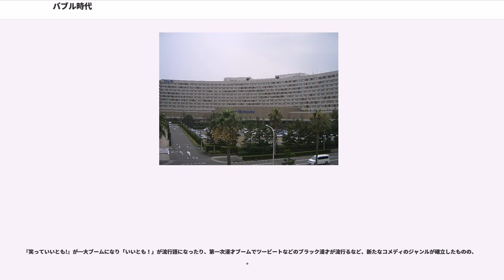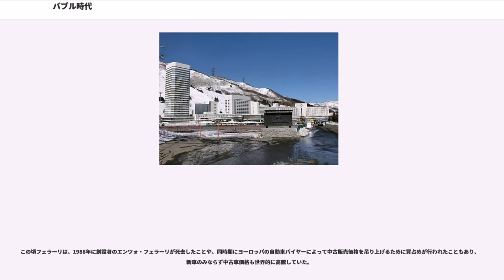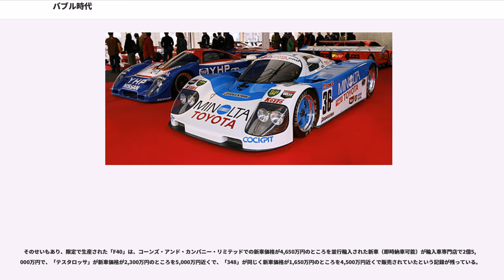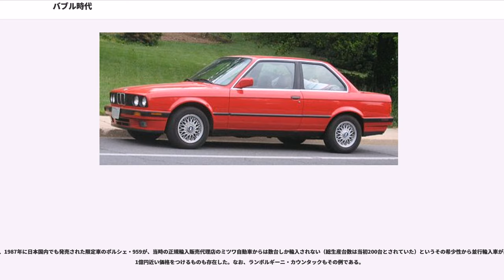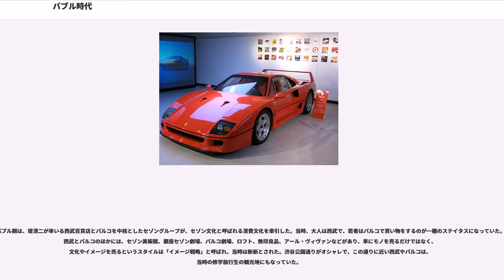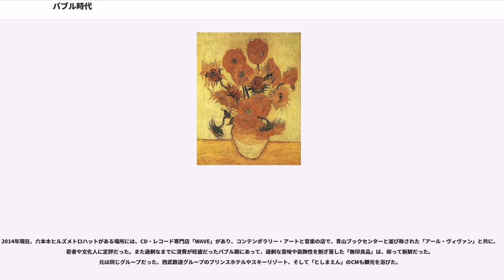バブル時代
バブル時代（バブルじだい）とは、日本における安定成長期の1980年代後半から1990年代初頭の好況期のこと。バブル期とも言う。1986年（昭和61年）12月から1991年（平成3年）2月までのバブル景気（第11循環の拡張局面）の時期。

本項では、当時の日本の文化・流行・社会現象などについて記述する。

潤沢な資金を背景に大都市の再開発の動きが活発になった。1980年代後半、東京原宿の「原宿セントラルアパート」のビルは、大規模な地上げの舞台となった。

都心の優良地区には、地権が細分化された上に借地借家が多数混在し、権利関係が複雑に絡んでいるケースがあった。日本においては、借地借家法によって借主の権利が保護されていたため、土地をまとめて大規模開発をするプロジェクトは必然的に推進が困難となった。そのため、大都市周辺の土地取得のため、大手不動産会社を代表したり、依頼を受けた地上げ屋（主に暴力団員）の強引な手口による「地上げ」が行われるようになり、社会問題となった。東京都内では、暴力団も含んだ地上げ屋による土地所有者への嫌がらせが横行し、放火なども相次いだ。

しかし、計画を完遂できないままにプロジェクトが中止されるケースも多数生じ、バブル崩壊後には往々虫食い状態の利用しにくい空き地が残されることとなった。これらの空き地は「バブルの爪あと」などとも呼ばれる。

バブル経済下では金融・資産運用で大幅な利益を上げる例が強調され、企業においても本業で細々と着実に利益を上げたり、保有株式の配当金等よる利益（インカムゲイン）を上げるのでなく、所有する土地や金融資産を運用して大きな収益（キャピタルゲイン）を上げる「財テク（○○転がし）」に腐心する例もあった。

潤沢な資金による買い漁りの対象は、NTT株の公開に伴う一般投資家による投資や、フェラーリやロールス・ロイス、ベントレーなどの高級輸入車、サザビーズなどが開催したオークションによるゴッホやルノワールなどの絵画や骨董品、にまで及ぶなど、企業や富裕層のみならず、一般人まで巻き込んだ一大消費ブームが起きた。

これらの背景には、中小企業主に対する融資が緩くなったことや、企業に勤めて新居購入のために貯金をしていた世帯が、土地価格の急激な上昇のため新居取得を諦め、新車購入や旅行、消費に走ったことが原因として挙げられる。1989年に内需拡大の掛け声とともに所得税の国税地方税を合計した最高税率が88％から75％に引き下げられ、富裕層を中心に手取り収入が最大2倍近く増えたことが、資金供給に追い打ちをかけた形になっている。

民間企業が好景気を受けた好業績を糧に、更に営業規模を拡大したり経営多角化を行うために新卒者向けの募集人数を拡大し、学生の獲得競争が激しくなった。多く企業が学生の目を惹き付けることを目的にテレビで企業広告を行い、立派な企業パンフレットを作成・配布して学生の確保に走った他、青田買いの一環として、都市部の大学生が主宰するイベント系サークルやそれらが企画するイベントへの協賛を行った。

学生の確保に成功した企業が内定者を他社に取られないようにするため、研修等と称して国内旅行や海外旅行に連れ出し他社と連絡ができないような隔離状態に置く、いわゆる「隔離旅行」を行った他、「内定を辞退した学生に人事担当者が暴行した」というような都市伝説まで囁かれるようになった（都市伝説一覧を参照）。

これらの背景には急激な経済膨張・業務拡大のため、夜中2時過ぎまでの残業や月に1～2日程度しか休みが取れないといった事態がざらになるなどの深刻な人手不足があり、早急に人員を確保することが急務だった。体育会系の学生は我慢強く体力があり、上下関係による人脈で後輩学生を入社させやすいというので企業からは人気があった。特に証券等は、現場が人手不足だったので、OBを通じて学生に食事を振る舞うなどしてまで入社させた。

ただし注意を要するのは、この時代には全ての大学生が誰しも一流企業への就職が楽であったわけではなく、就職人気上位30社程度の一流企業に限定すると「指定校制度」の存在と短期大学を含め大学進学率が同世代の3割程度であったことに留意する必要がある。すなわち主に恩恵を得たのは東京圏の国立・上位私立大学、及び京阪神圏の国立大学である。したがって一流企業は満遍なくあらゆる大学からの採用を増加させたのではなく、バブル景気以前より長年にわたって存在していた指定校に在学する学生の採用を大幅に増加させたことがこの時期の売り手市場の傾向である。その意味でインターネット等でのエントリー制度が主流となった現在のほうが、従来の指定校漏れ大学からの一流企業就職にも少ないながら可能性が出てきたともいえる。もっとも当時の指定校制度に漏れていた首都圏の一般的な私立大学、及び地方の大学に所属する学生も業界2-4番手の大企業に就職できたことから、当時の方が総じて就職活動は容易であった。

有効求人倍率は、1991年に1.40倍を記録。リクルートの調査では、同年の大卒最高値は2.86倍になった。この時代に大量に採用された社員を指してバブル就職世代とも言われる。社内では同世代の人数が多く、社内での競争が激しくなり、一方で、就職直後にバブル崩壊を受けて業務が削減され、それぞれの社員が切磋琢磨する機会も減った。また、以後の採用が長年に亘って細ったことから「後輩」「部下」が居らず、長く現場の最前線に立たされ昇進もままならない者も多かった。

民間企業の業績・給与がうなぎ上りだったことに比べ、景気の動向に左右されにくい公務員はバブル景気の恩恵をさほどには受けなかった。このため「公務員の給料は安い、良くて平均的」といった風評が大学生の間で蔓延して、「公務員はバカがなるもの」と見下されがちだった。とりわけ地方公共団体には優秀な新卒が集まりにくく、各団体は公務員の堅実性のPRを積極的に行った。

農林水産業や製造業などの分野と比較して、銀行や証券といった金融分野が大幅に収益を伸ばし、これらの業界は、さらに高度な金融商品の開発に充てる人材の確保を意図して、理系の学生の獲得に動いた。また、バブル景気の浮かれた雰囲気の中で、電通やサントリー、カネボウやフジテレビなどの、広告出稿量の多い、もしくはマスコミや広告代理店、外資系企業などの華やかなイメージの企業の人気も高まり、文系学生のみならず理系の学生もがこれらの企業に殺到した。

好業績で注目を浴び高い給料を提示する金融業や華やかな業界への就職希望が増えたのに対し、製造業では学生の確保に苦労することになった。理系の学生が、産業界以外の分野、殊に金融業やサービス業へ就職することを指して文系就職とも言われた。これに対応するため多くの製造業が初任給を引き上げる動きに出たが、場合によっては既に在籍している社員よりも高い俸給が提示されることもあり、不公平であるとの批判も起こった。

バブル期は、企業が文化・技術・スポーツ振興に資金提供するなど、「メセナ活動」が多かった（バブル崩壊後は、企業の経営が苦しくなり縮小していった）。

放送局では大量のスポンサーが付いたことで莫大な収入が入るようになり、番組にはジャンルを問わず多額の制作費が惜しみなく投入された。この時期はファッションモデル出身の若手俳優や女優を主役に据え、生活感が皆無な毎日の暮らしを描いた「トレンディドラマ」が若い女性にブームとなっていて、特にフジテレビ月9ドラマがその牽引役となっていた。経済学者の田中秀臣は「経済状況が好転すると、物質的消費が特徴のトレンディドラマが流行する」と指摘している。

また、アメリカに多いジャンル別FMラジオ局に倣った（スタイルを真似る、英語アナウンスの多用等）「お洒落な音楽だけを流すFM放送局」が登場したのもこの当時（J-WAVEなどJAPAN FM LEAGUE参加局や、平成新局の各社）のことであるが、これらのFM局の多くはその後、方針を修正することとなる。

テレビコマーシャルも従来の商品宣伝型CMは下火になり、それに変わって企業イメージを向上させることを目的としたCM（JR東海のシンデレラエクスプレス等）が多く製作された。